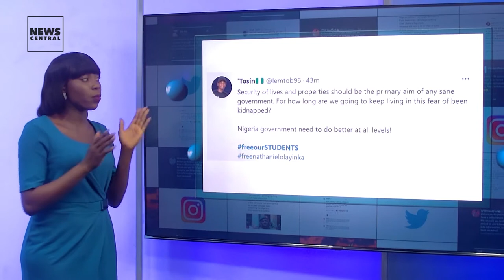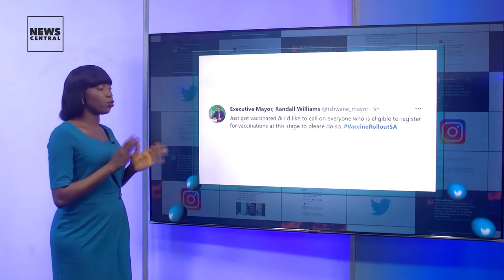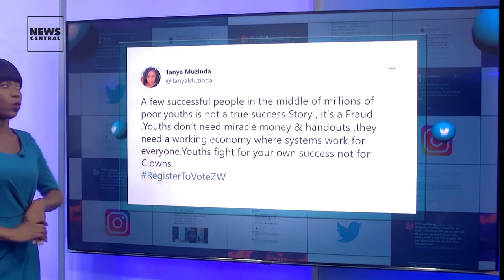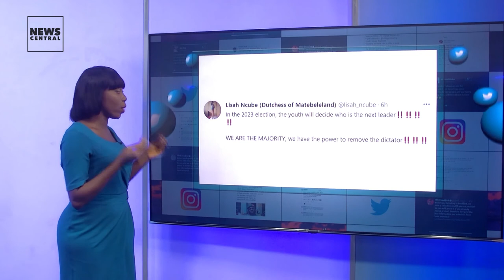FUNAAB Students Protest The Abduction Of Their Colleague, Olayinka Toyinbo.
👉 Students of the Federal University of Agriculture, Abeokuta, who have taken over the social media space with the hashtag - FreeOurSTUDENTS, protest the abduction of their colleague. Olayinka Toyinbo

👉 South African health workers and citizens who are 60 years and above receive vaccine today

👉 RegisterToVoteZW is trending to motivate youths to register to vote at the upcoming election.